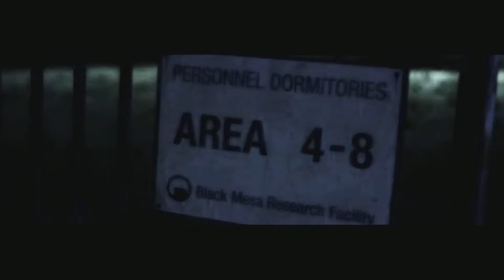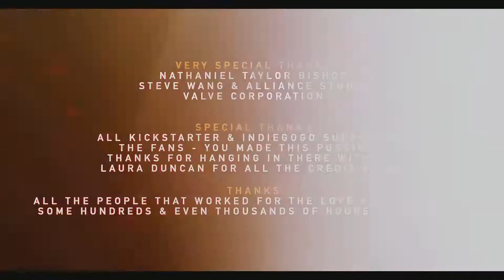Hλlf-Life: Las crónicas de Freeman (Completa con subtítulos aparte)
Película sobre Hλlf-Life titulada "La crónicas de Freeman" (título original en inglés "The Freeman chronicles") que contiene los tres cortometrajes producidos y dirigidos por Ian James Duncan y Bernhard Forcher. He unido y editado los tres capítulos, editando y mejorando los subtítulos poniéndolos aparte para los que prefieran verlo en versión riginal sin más.

Los capítulos son:

- Capítulo 1: Enter the Freeman
- Capítulo 2: Parte 1
- Capítulo 2: Parte 2

Me he guiado por los subtítulos en castellano e inglés que vienen con los cortos aparte de usando el oído y la ayuda de un colega para mejorarlos, pues incluso en inglés daba la sensación de que estaba mal escrita alguna parte.